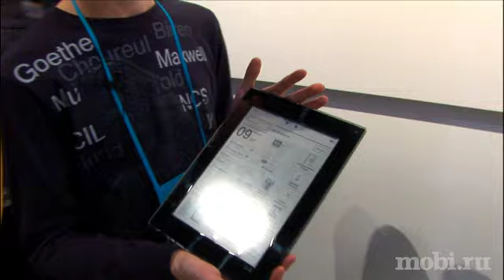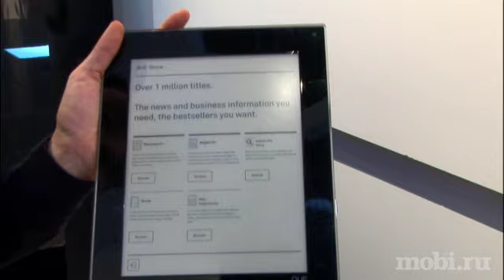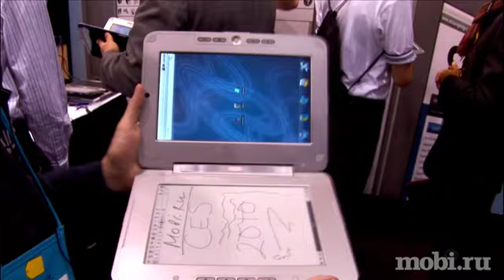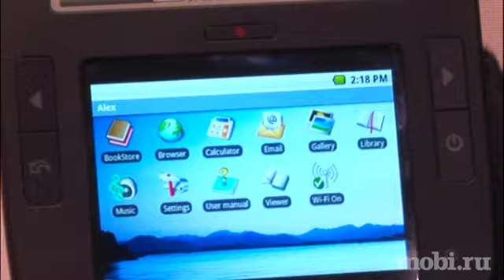CES 2010: электронные книги Plastic Logic QUE, EnTourage eDGe, Spring Design Alex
Репортаж с выставки CES 2010: электронные книги.
Автор: Евгений Тер-Авакян, mobi.ru .
E-books on CES 2010: Plastic Logic QUE, EnTourage eDGe, Spring Design Alex.